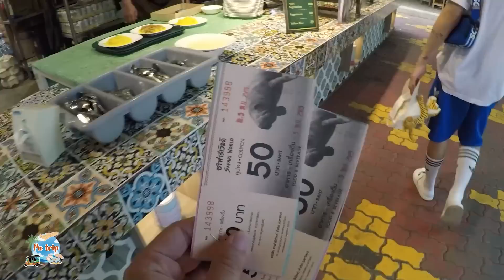KHÁM PHÁ THÁI LAN CÙNG BB TRẦN VÀ NGỌC PHƯỚC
Hành trình du hí Thái Lan của BB và Ngọc Phước trong năm nay.

Cám ơn Putrip đã support chuyến đi này của BB và Ngọc Phước. Cả nhà có thể tìm hiểu thông tin Putrip tại đây

Theo dõi BBTV trên :
© Bản quyền thuộc về BBTV
© Copyright by BBTV ☞ Do not Reup